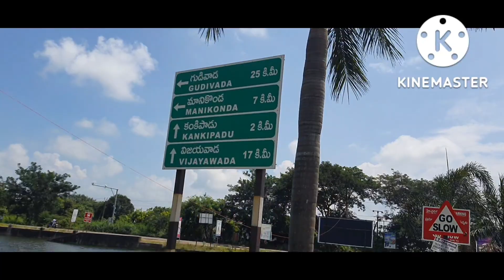Open Site Edupugallu || in Vijayayawada ||9182821343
Open Site Edupugallu || in Vijayayawada |

Open site
Edupugallu
Vijayayawada
146,Sq To 397,Sq
East, West Facing
East and North Facing
Per Sq Yards. 15000/-
Bank Loan Avalibul